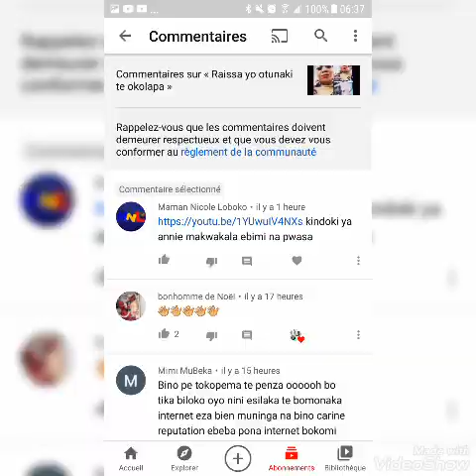voice ya sika ebimi ndenge raissa azo finga annie maratakia